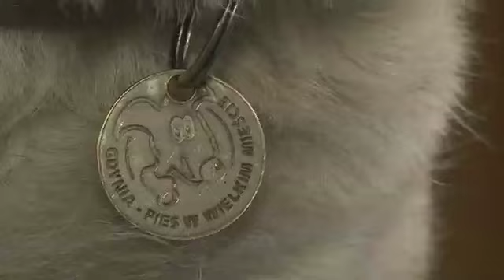Uratowany pies Baltic